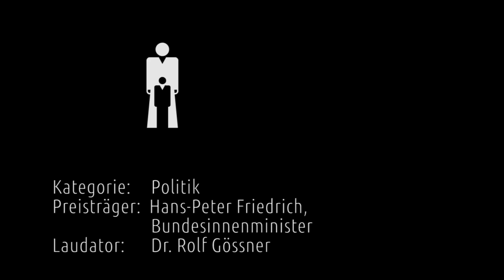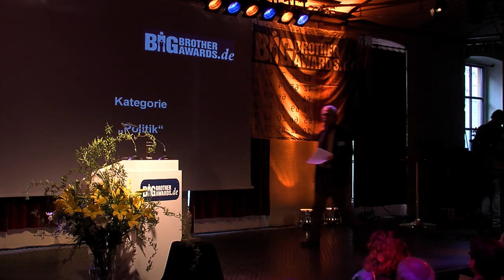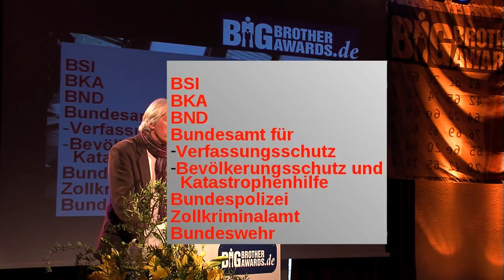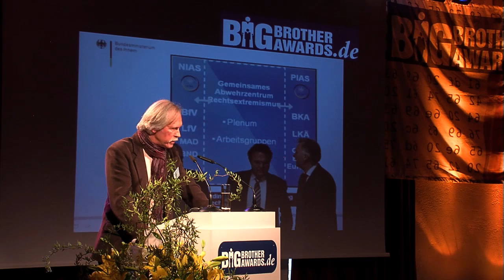BigBrotherAwards 2012 3/9 Politik: Hans-Peter Friedrich; Laudator: Rolf Goessner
Laudatio von Rolf Goessner für den Preisträger der BigBrotherAwards 2012 in der Kategorie "Politik": Hans-Peter Friedrich (Bundesinnenminister), der den Preis nicht entgegengenommen hat.